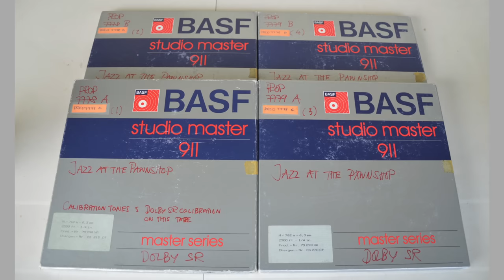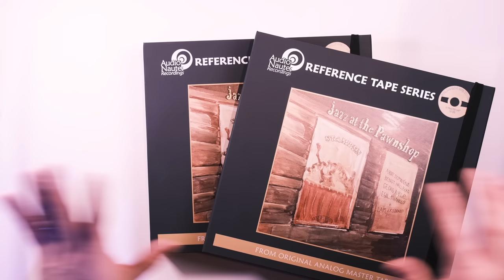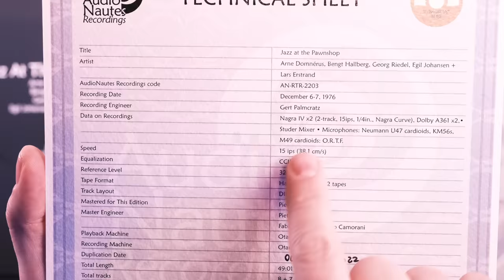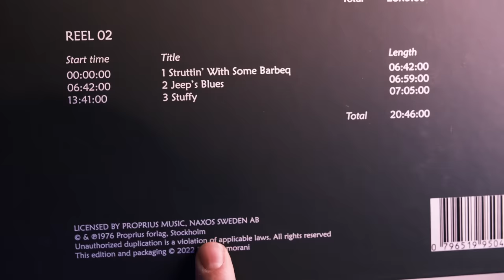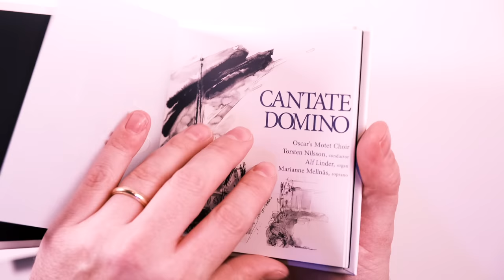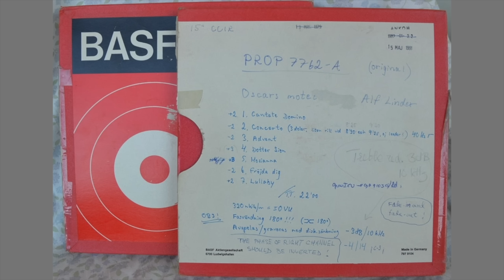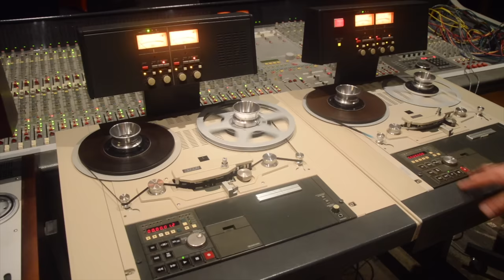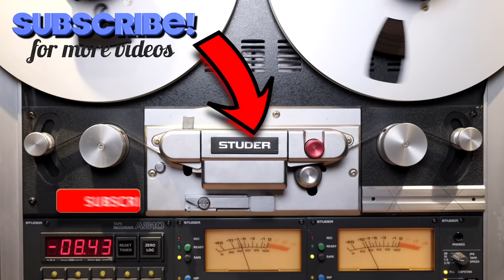The Greatest edition of Jazz at the Pawnshop? Mind-blowing Tapes, Vinyl & CDs by AudioNautes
Explore with us in depth the "Jazz at the Pawnshop" reel-to-reel session tapes edition along with other releases and technical/production aspects of the Italian audiophile label AudioNautes Recordings. The video contains also an interview with the head of the label, Fabio Camorani.

INDEX:
0:00 Intro
4:10 Edition details
13:21 Other releases
17:04 Fabio Camorani interview
51:07 R2R listening
54:25 Ending

A few words and correction by Fabio Camorani on the tapes:
When we got the tapes we investigated a bit. The tapes have splices like session tapes. And Naxos confirmed they are the only ones, no one else have ever seen anything different. We then asked Plamcrantz (directly), confirming he never saw anything else, no memory of this. But he also cheked personally the 4 tapes and said that the 4 tapes are a safety copy of the session tapes done in 1986, without any editing, as is. The session tapes are lost and were done in Dolby A. We then got also JATP 2 and the remaining small 7" reels and they all are A. So these are the ONLY "masters" available and they are a 1:1 safety copy of the session tapes, done just reading A and recording SR. Palmcrantz confirmed and any other info is lost with Boethius. The tapes too, probably (this is not the only case...).

...and on his team:
There is a point that I want to highlight here, because it is not very clear in the video. AudioNautes Recordings (and any other brand) is made of people. ANR is a TEAM, it's not me. The Team is mentioned in all booklets and also somewhere else.
Fabio Fornari, owner of a vineyard in Italy and owner also of a great pair of ears, helping the team hear deep detail in recordings, with his monitor type system.
Pietro Benini, owner of one of the leading studios in Italy and the person responsible for the tape transfers. He owns several high-quality Otari MTR-15 reel-to-reel tape decks; his collections also includes a Studer 820, 812 and 807 among a host of other machines.
Roberto Mengozzi, whose company does high level electronic assembly (included among his projects have also been communication systems for Formula 1 racing cars). His company also assembled our electronics. Roberto is working on this project simply for the fun of it. And he is also the owner of one of those relatively rare and highly desirable Otari MTR-15 reel-to-reel tape decks.
Stefanno Ercolani, working on all artworks.
And must also mention Scott and Miles, who cut all vinyls for us, following our guidelines for "the last mile" (or the last 5%...).
I hope this clarifies who is working in ANR.